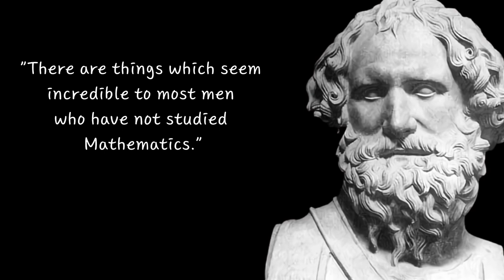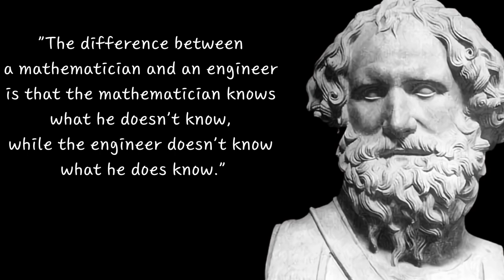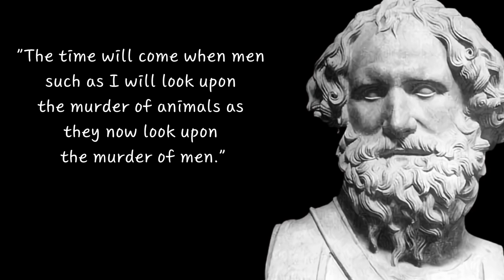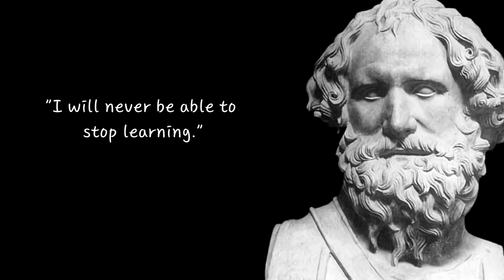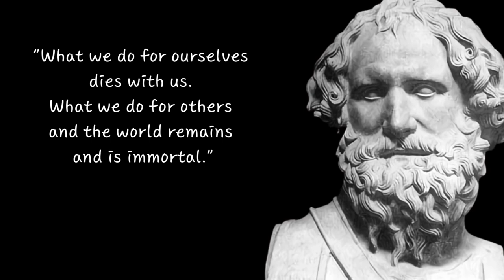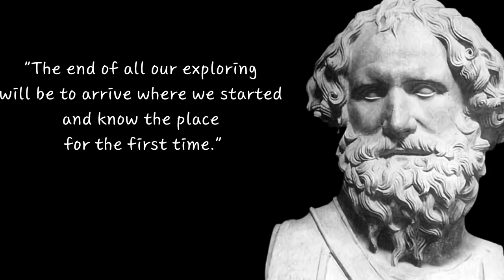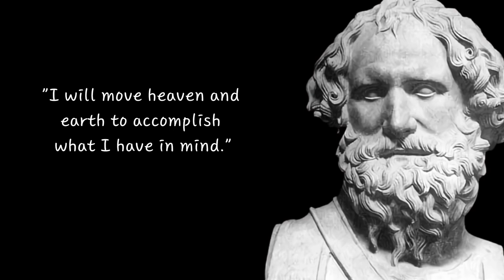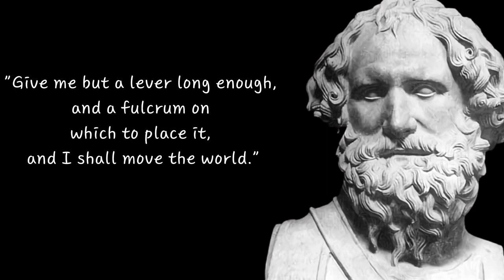ARCHIMEDES QUOTES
Archimedes (c. 287-212 BCE) was a Greek mathematician, physicist, engineer, inventor, and astronomer who is considered one of the greatest mathematicians in history. He made many important contributions to mathematics, including the discovery of the principles of buoyancy and the lever, the development of the method of exhaustion for calculating the area and volume of curved shapes, and the calculation of pi. He is also known for his work in mechanics, hydrostatics, and optics.

Archimedes was a prolific inventor, and he is credited with creating many machines, including the Archimedes screw, a device for lifting water, and a variety of war machines used by the Greeks during the siege of Syracuse. He was also an accomplished astronomer, and he developed a method for calculating the distance to the moon and the size of the sun.

Despite his many achievements, Archimedes was known for his humility and his desire to learn. He famously said, "Give me but a firm spot on which to stand, and I shall move the earth." His work has had a profound influence on science and mathematics, and his legacy continues to inspire new generations of scientists and inventors.